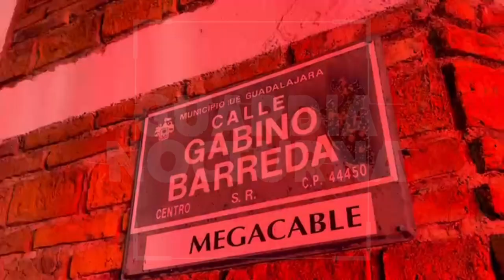Un automovilista herido, el saldo de fuerte choque en La Aurora